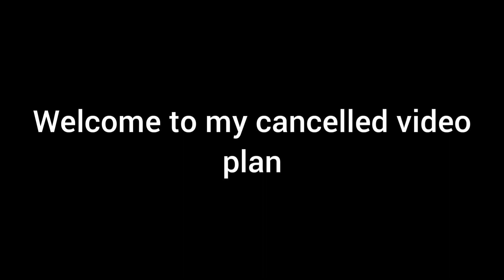Scott's TES Adventures | Part 2 | Cancelled for idea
this video is a cancellation of part 2, i was trying out new methods, like cinema bars, new filters, sounds and music. much of my plan for this video didn't work out, but i think i still did a good job.

i really just need opinions